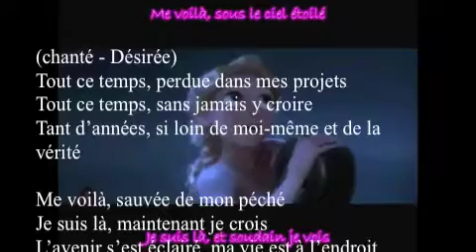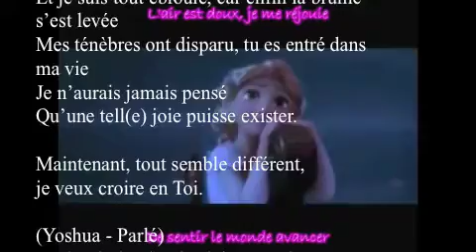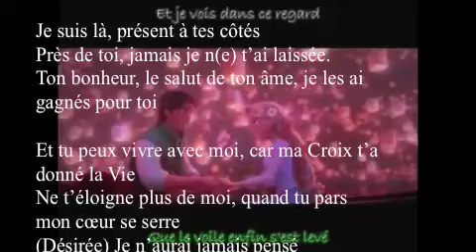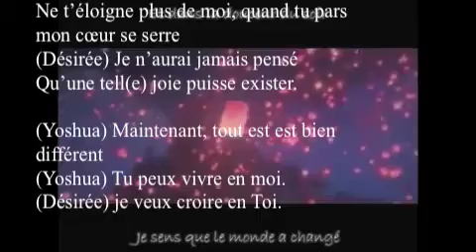"Yoshua", la comédie musicale, scène "je veux croire en Toi"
Version instrumentale pour le live